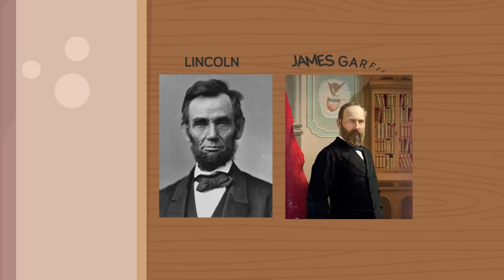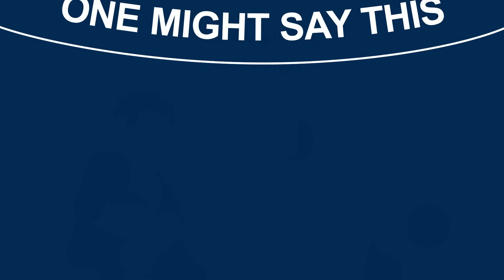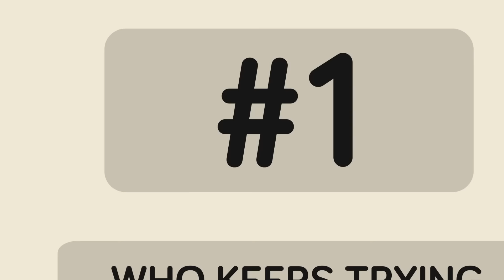Insane Assassination Attempts on US Presidents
The President of the United States of America is one of the most prestigious titles one could be addressed with, but that title doesn't come without some serious dangers! Check out today's insane video that reveals some of the closest calls a President ever faced while in office as people have countlessly tried to assassinate the leader of the free world.